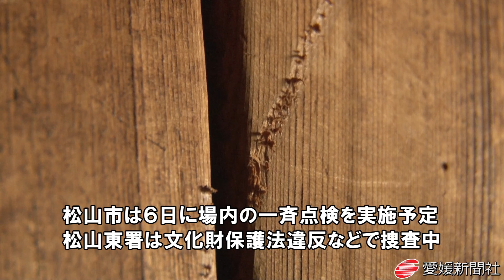松山城の１７カ所にひっかき傷・愛媛新聞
松山市は５日、松山城（同市丸之内）の天守や内門、多聞櫓（たもんやぐら）などの計１７カ所にひっかき傷が見つかったと発表した。指定管理者の職員が４日に発見。とがった物で彫ったとみられ、国の重要文化財である天守には６カ所の傷がある。